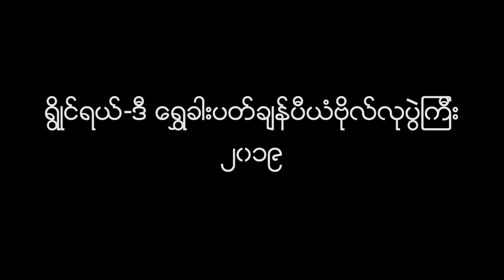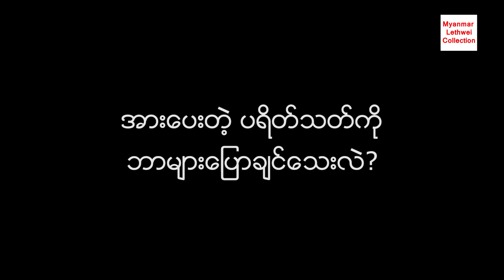ရှမ်းကို (A.M.T.2) နဲ့ အင်တာဗျူး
ရွိုင်ရယ် - ဒီ ရွှေခါးပတ်ချန်ပီယံဗိုလ်လုပွဲကြီး ၂၀၁၉ ရဲ့ ၇၁ ကီလိုတန်းမှာ ထိုးသတ်မယ့် ရှမ်းကို (A.M.T.2)နဲ့ တွေ့ဆုံမေးမြန်းထားပါတယ်။